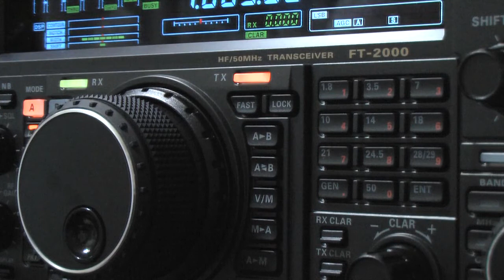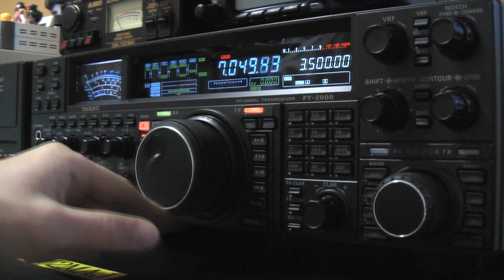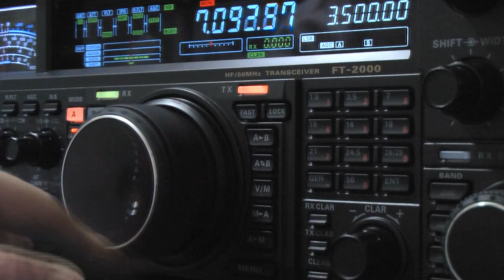YAESU FT2000D - 7MHZ - Listening to Japanese Stations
7MHZ - Listening to Japanese Stations